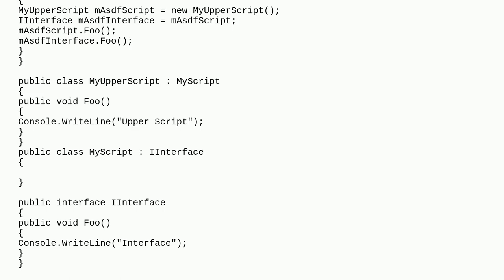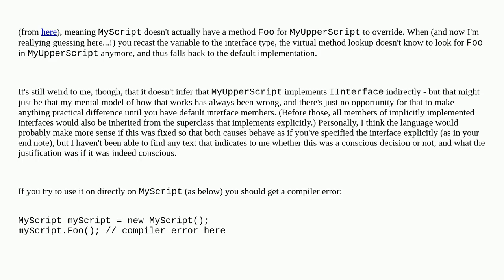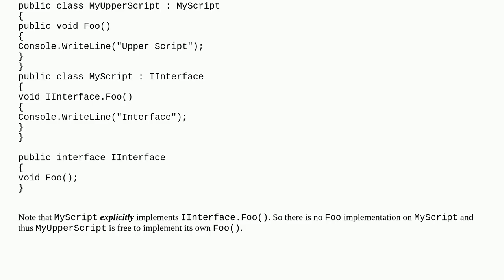How could the function defined in the interface with the body be redefined in the inherited funct...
How could the function defined in the interface with the body be redefined in the inherited function without overriding?

A special thanks goes out to the community

  overriding interface c# inheritance default-interface-member